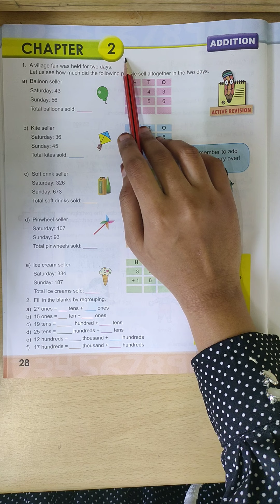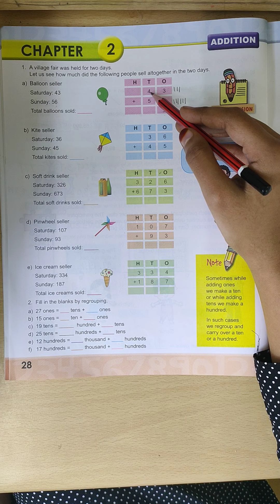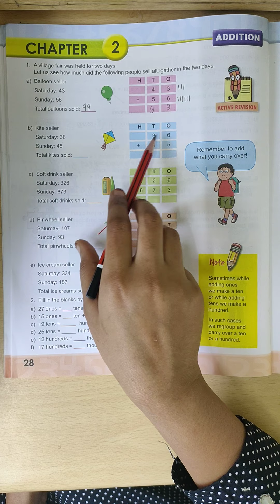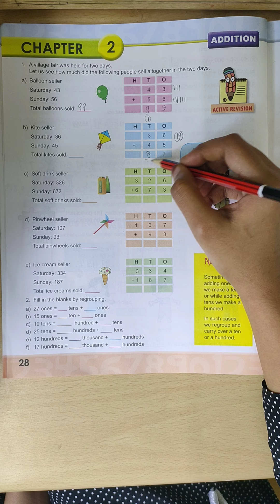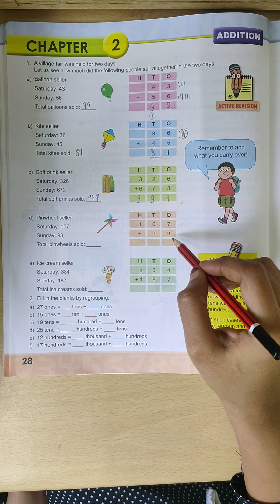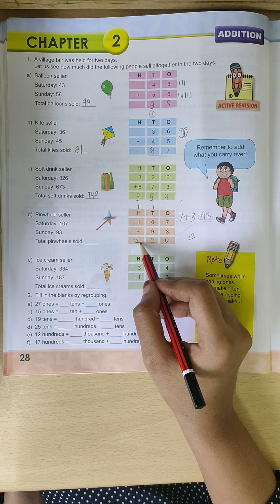Class 3 Math CH 02 Addition Part 01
Class-03
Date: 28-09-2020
Subject: Math
CH 02 Addition Part 01